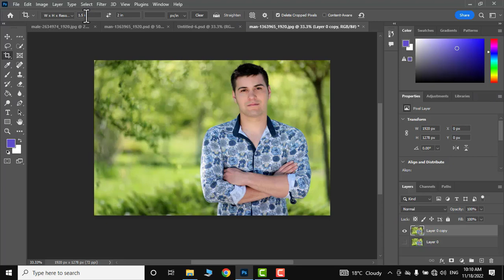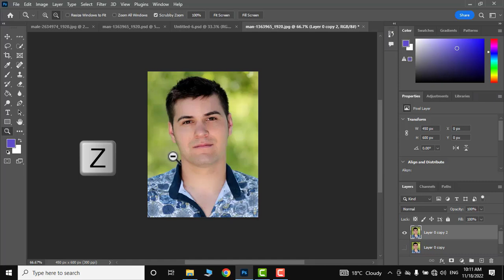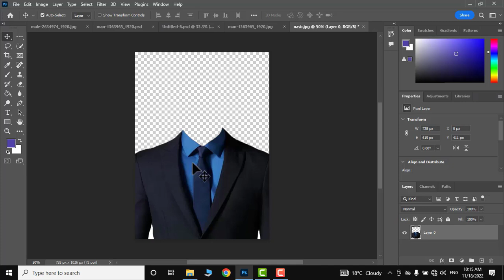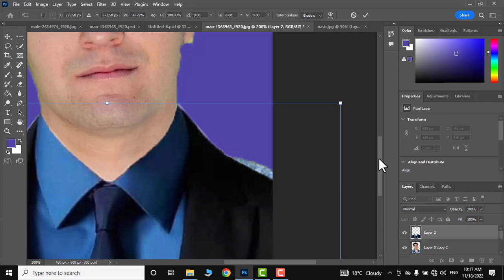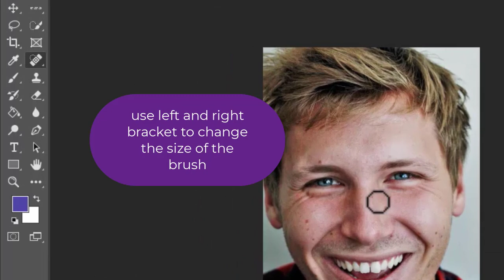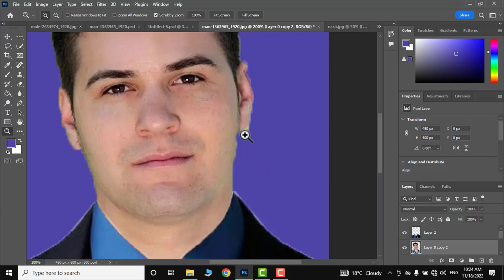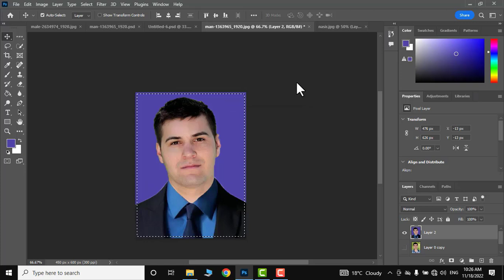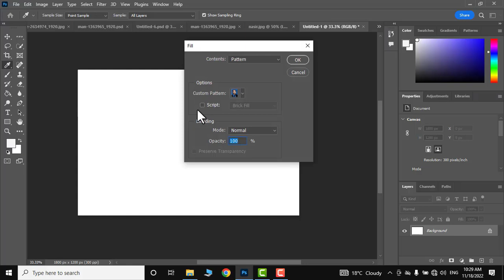How to make Passport size Photo and change dress in Photoshop|8 passport size Photo on 4x6 paper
In this tutorial, you will learn how to create passport size photos in Adobe Photoshop. We will guide you through the step-by-step process of using the crop tool to cut your photo to the correct size, and how to make adjustments to give your photo a formal look.

We will also cover how to change the clothing in the photo to match the passport photo requirements, and how to retouch the skin to achieve a polished final result.

By the end of this video, you'll be able to create high-quality passport photos that meet the strict requirements for official documents. You'll also have the skills to make your photos stand out by giving them a professional touch.

So join us in this Photoshop tutorial and learn how to create perfect passport size photos for all your needs.